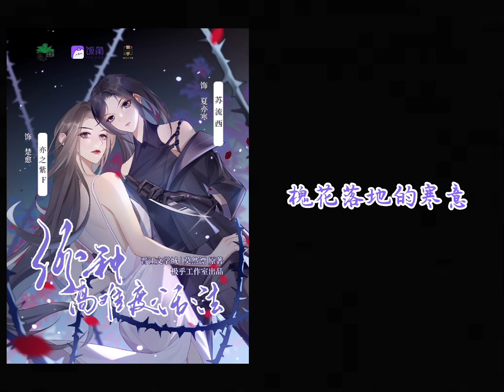现代悬疑百合广播剧《365种高难度活法》第二季楚愈视角主题曲 - 《花谢庭》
现代悬疑百合广播剧《365种高难度活法》第二季楚愈视角主题曲

【制作组】
原著：莫然漂
出品方：极乎工作室
播放：饭角
监制：Sandy
策划：kara
编剧：小今
导演： 小今&小木
协策：花信
后期：佳儿
画师：灼酥酥
字幕：依依
海报美工：无烬绯夜
追剧日历：原野逢春
题字：温辞烨
特别鸣谢：冷香
演唱：亦之紫F
作曲/编曲：罄玄
词作：莫然漂
混音：於子涵
海报设计：原野逢春

【配音组】
楚愈：亦之紫F
夏亦寒；苏流西
木鱼：牧野冥姬
宋轻阳：清鸢

歌词：
山洞寂静 守护精灵
有个女孩 偷走了光影
挣扎前进 不敢忘记
要逃离
女孩那不是洞的光影
那是我的初心
不灭不熄
默默燃烧勾勒你背影
不管你逃去哪里
我会一路 追寻
鲜血晕染开遍地脚印
审判庭
刀尖游移
槐花落地的寒意
冰冻所有话语
除了鲜火般的心
始终靠近
不曾浇熄

我的女孩 守护精灵
请相信
火宝石不是洞的光影
那是我的真心
不灭不熄
默默燃烧照亮你身影
不管你逃去哪里
我都一路 追寻
审判庭
刀尖游移
槐花落地的寒意
冰冻所有话语
除了鲜火般的心
不曾迟疑
始终坚定

**如有侵权请联系删除**